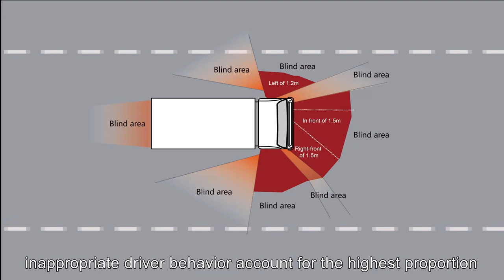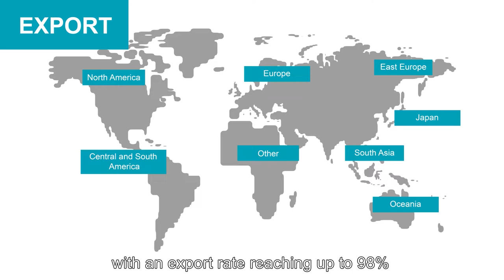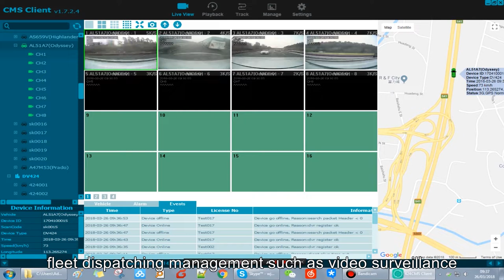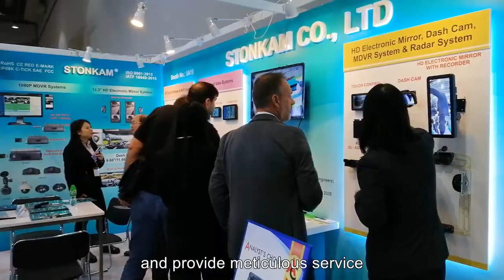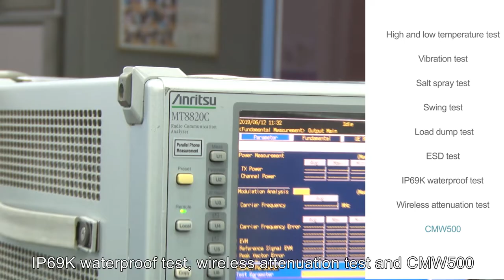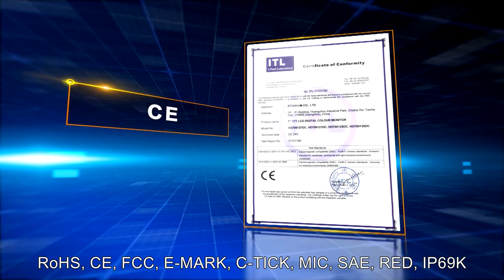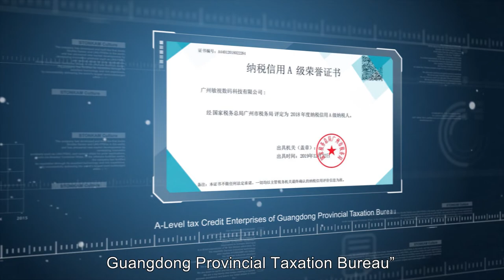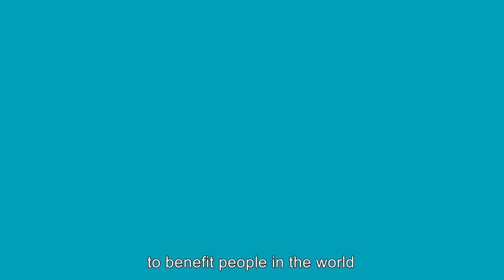STONKAM Company Video: Focus on the vision industry for 19 years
STONKAM CO., LTD., founded in 2003, is a national high-tech enterprise with IATF 16949: 2016 certified and core competency in researching, developing and manufacturing of vision products and advanced driving assistance products for commercial and special vehicles. With more than 500 employees, including over 110 R&D personnel, the company can quickly respond to customer needs and provide customized (OEM & ODM) technical services. In addition, R&D expenses accounted for 7% of the companys sales, and the absolute amount is among the top in the industry.